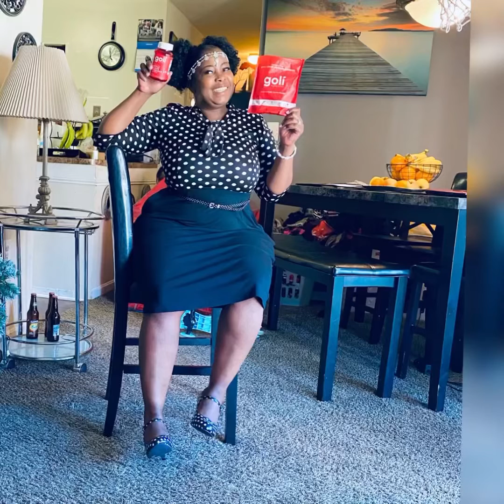Join me enjoy my chicken and my mixed vegetables# amsr# goli#Delicious chicken and vegetables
Healthy eating Baked chicken fresh homemade.